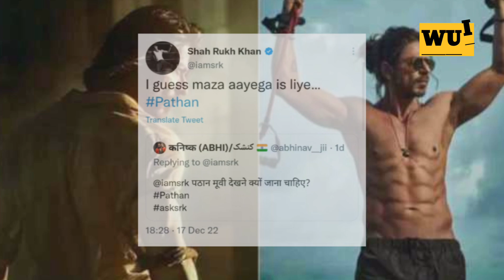Pathan Controversy | शाहरुख खान ने अंधेभक्तों को दिया जवाब | Wake Up India